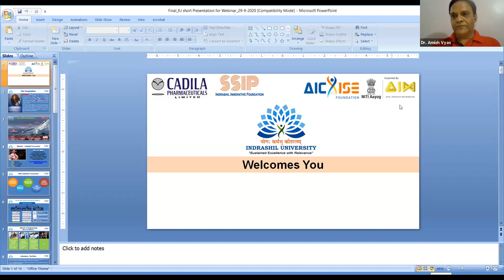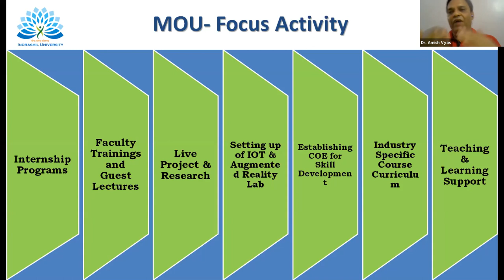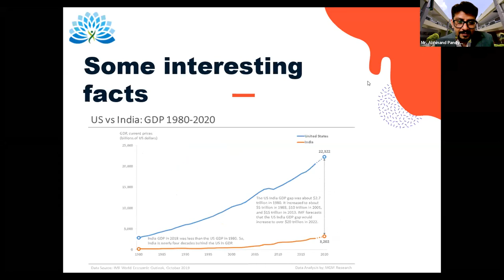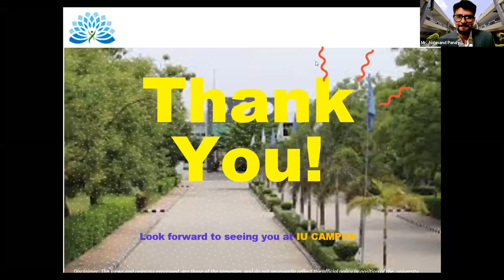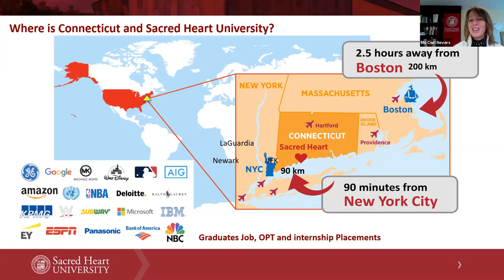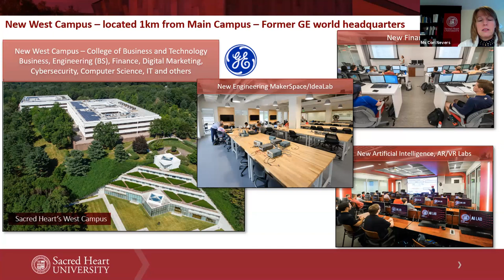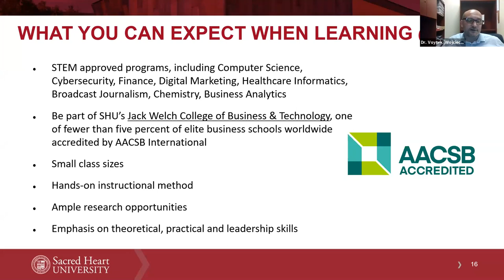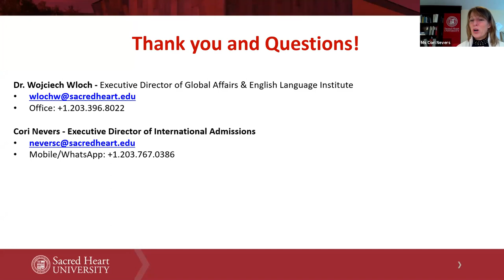B.Tech Dual Degree Programme of Indrashil University (India) & Sacred Heart University (USA)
A Webinar on "B.TECH DUAL DEGREE PROGRAMME OF INDRASHIL UNIVERSITY & SACRED HEART UNIVERSITY (USA)"

An Awareness Session on B.Tech Dual Degree Programme.

Date:- Septemebr 29, 2020

Speaker:-

DR. VYOTEK (WOJCIECH ) WOLCH
Executive Director,
Global Affairs and the English Language Institute,
Sacred Heart Univesity.